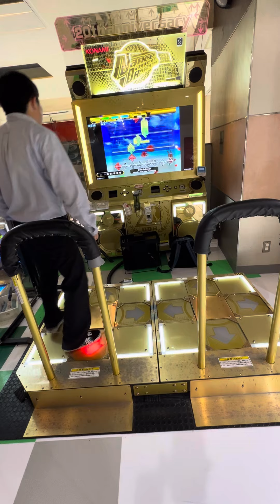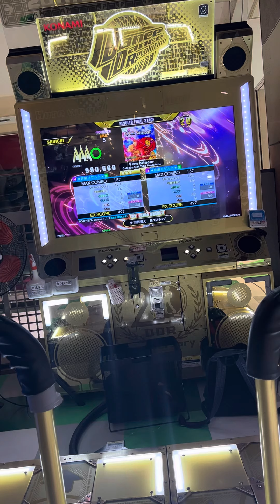【DDR A3】【WAVE】 DDR DDR_A3 razer タイトーステーション町田 2024/05/21